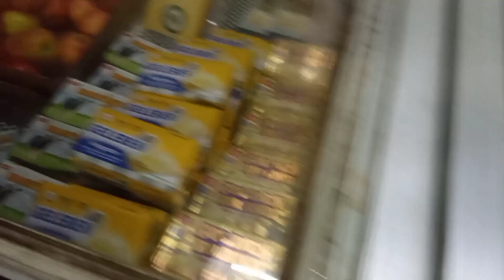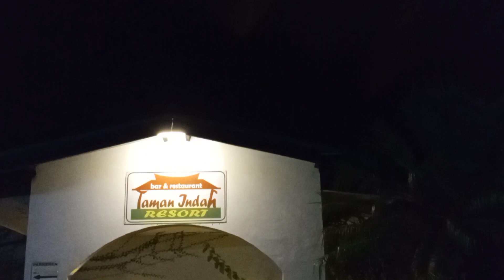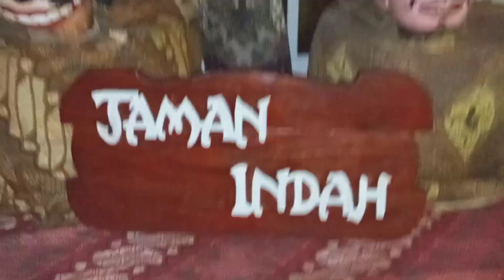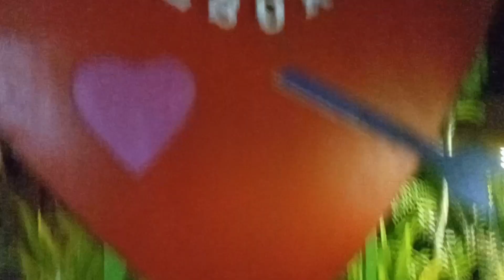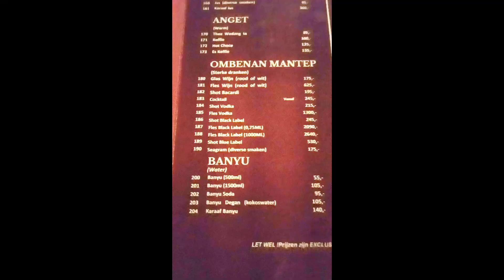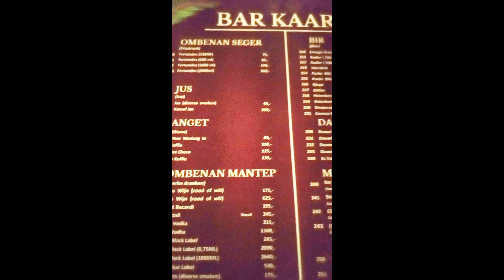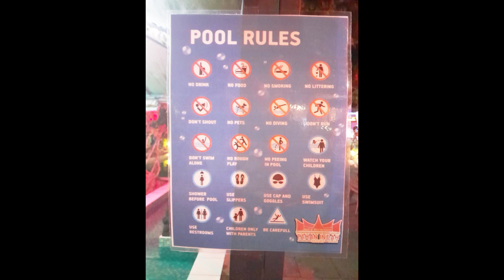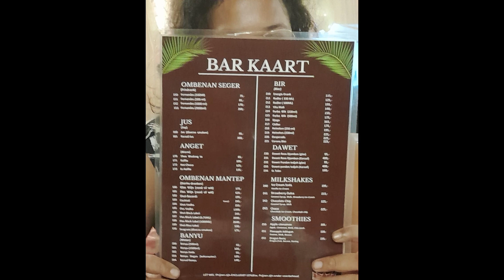Story Time at Taman Indah resort in Commewijne 🇸🇷, another foodie vlog in Suriname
Hello friends, I finally finished this Story Time episode for you guys! I went on a late-night foodie adventure with my friends in the district of Commewijne. We went to visit Taman Indah Resort with hungry stomachs. Here is our food review of the place and a look around the resort during nighttime. I appreciate the support on my content creation journey.  Can't wait to see you onboard the Story Time U.F.O. For now enjoy this video of our Javanese food hunt.